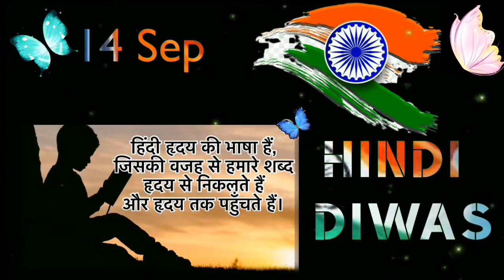हिंदी दिवस ,HINDI DIWAS | Hindi Diwas Video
hindidiwaswhatsap statu video
hindi diwas whatsapp status video 2021
hindi diwas whatsapp status video 2020
hindi diwas whatsapp status video 2019,

हिंदी दिवस 14 सितंबर | Hindi Divas 14 September

हिंदी दिवस 14 सितंबर 2020 | Hindi Divas 14 September 2020

 This channel DOES NOT promote or encourage any illegal activitics